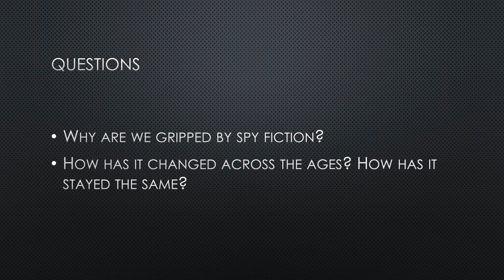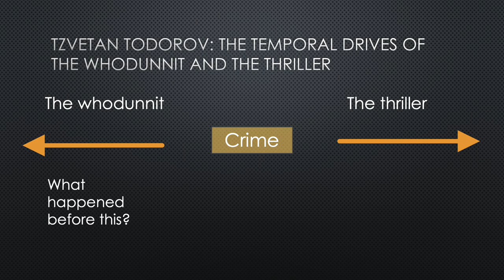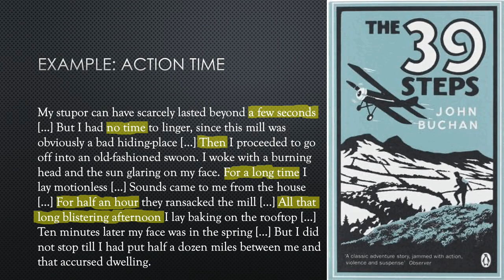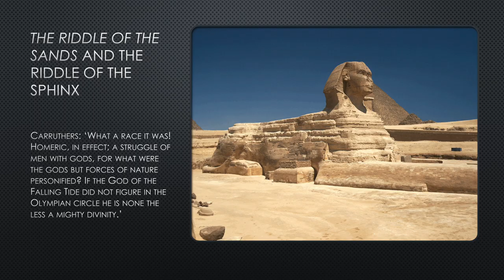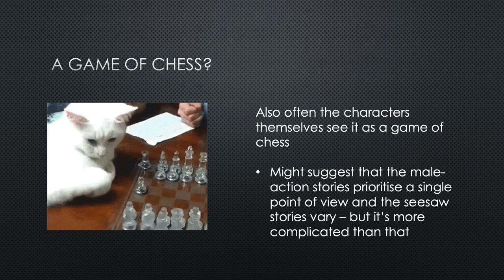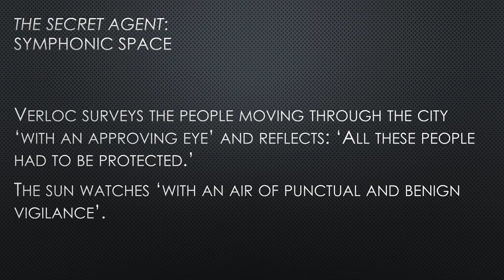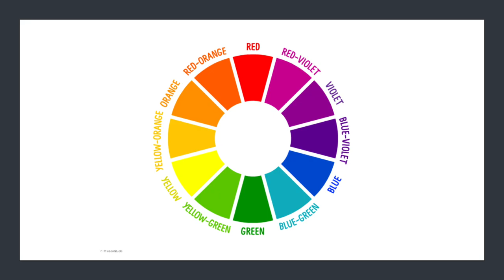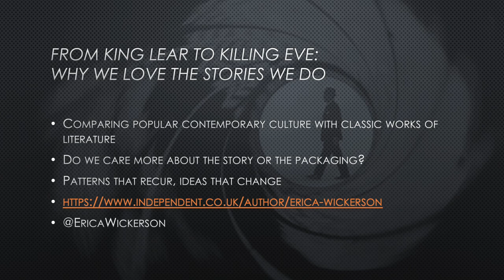Spies and Assassins in Fiction through the Ages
Talk at the Cambridge Festival of Ideas, 2019, looking at spy fiction ranging from Erskine Childers and Joseph Conrad through James Bond and Killing Eve.